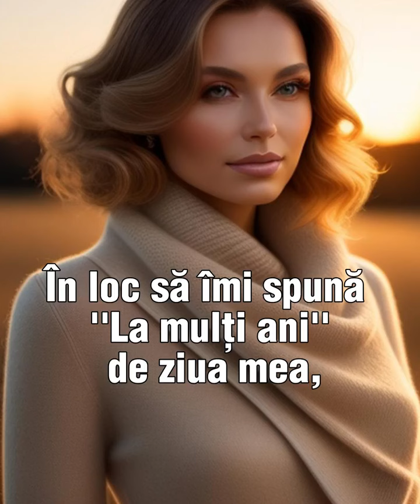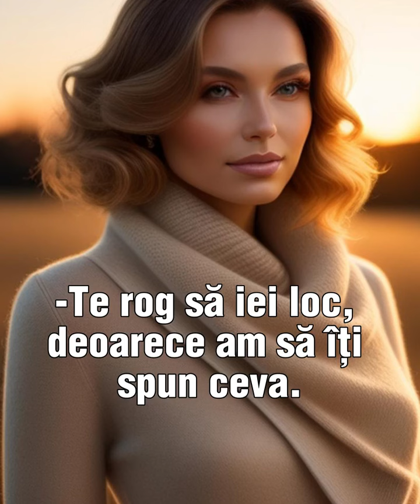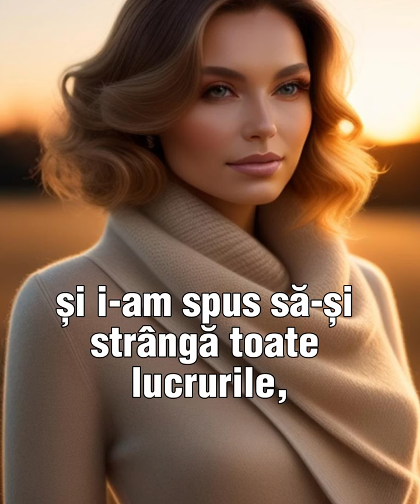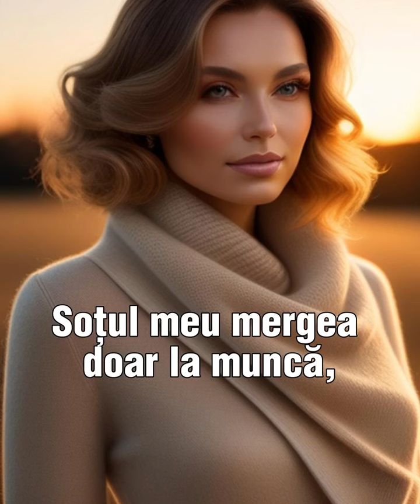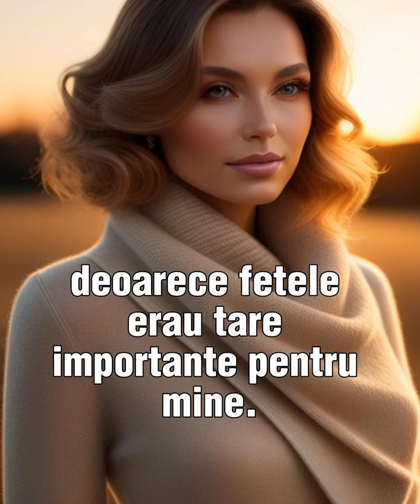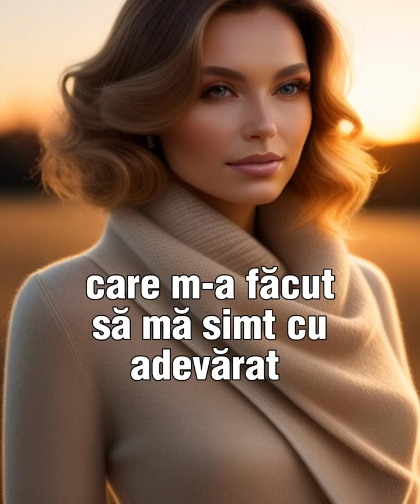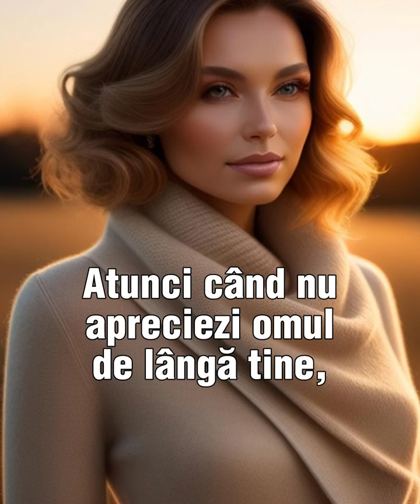De ziua mea, soțul meu mi-a spus că vrea să divorțăm deoarece s-a îndrăgostit de o femeie mai tânără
În loc să îmi spună ''La mulți ani'' de ziua mea, soțul meu mi-a spus că vrea să divorțăm deoarece s-a îndrăgostit de o femeie mai tânără și mai frumoasă. Povestea unei femei...